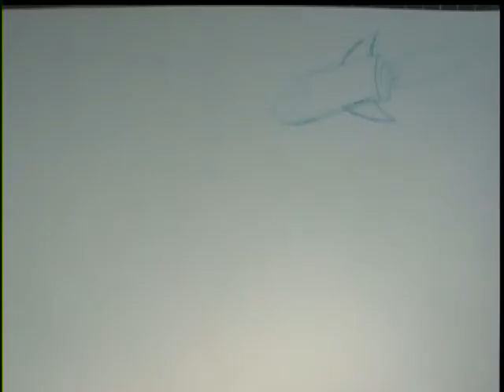Out of Control Rocket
Another animation assignment, done late October, early November 2009.  It's just what it says on the package.

Hand-drawn with blue color-erase pencil on animation punched computer paper.  Photographed using a video camera attached to a "lunch box" system, and digitized in iMovie.